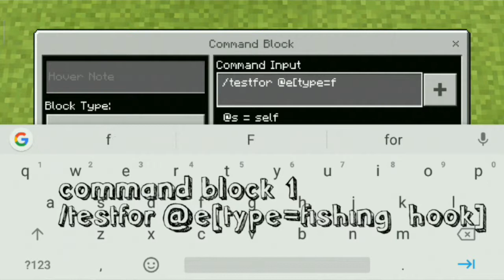How to make a GRAPLER in MCPE || COMMAND BLOCK CREATION || NO MODS OR ADDONS